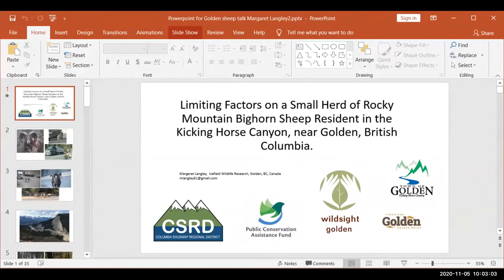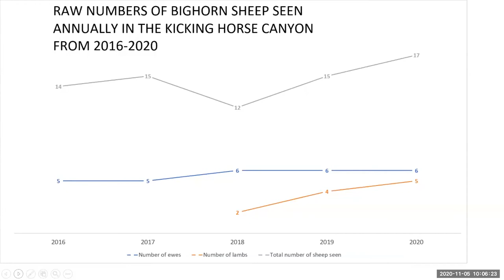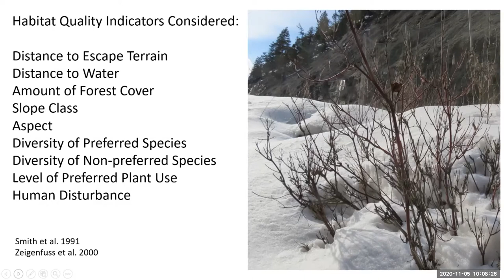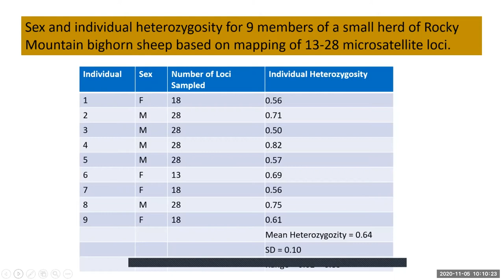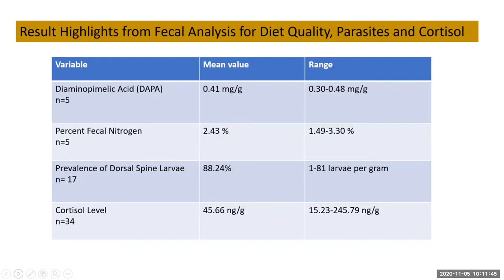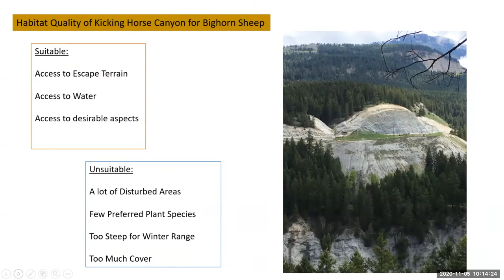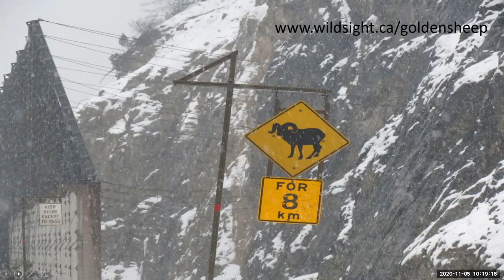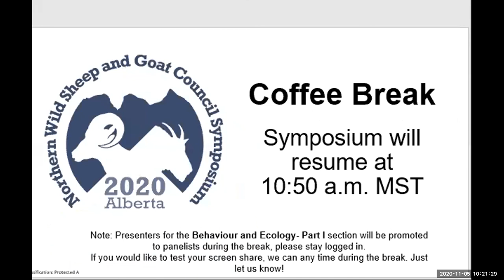Margaret Langley: limiting factors on a herd of about 15 Rocky Mountain bighorn sheep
Margaret Langley: limiting factors on a herd of about 15 Rocky Mountain bighorn sheep (Ovis canadensis canadensis) resident in the Kicking Horse Canyon.

22nd Biennial NWSGC Symposium: Population Ecology (Moderator: Marco Festa-Bianchet). Day 3